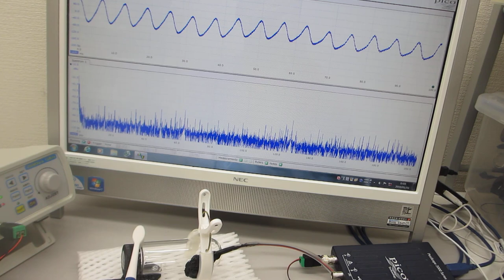超音波プローブの発振制御によるガラス容器の超音波伝搬特性検査技術